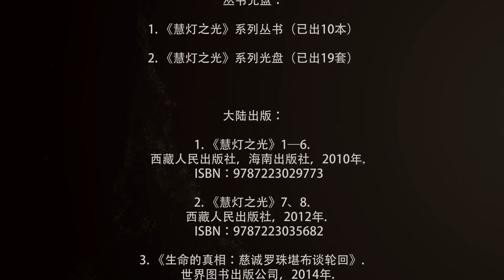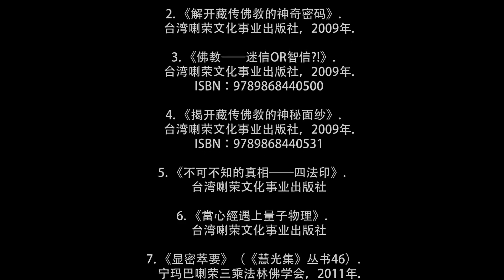Buddhism and Development in Society Today 1 by Khenchen Tsultrim Lodro Rinpoche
20150423 America Buddhism and Development in Society Today by Khenchen Tsultrim Lodro Rinpoche Tibetan with English translation 佛教在西藏当今社会的发展